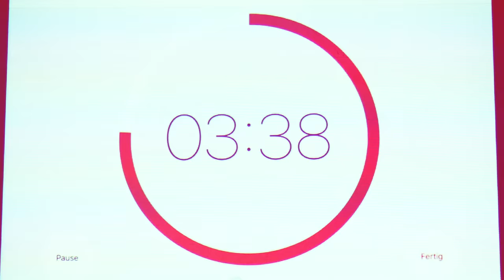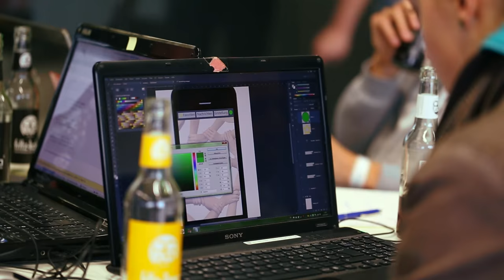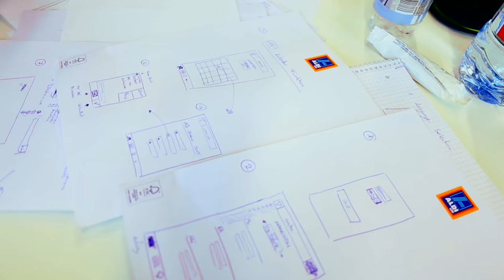Aftermovie Refugee{Hacks}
Refugee{Hacks} Mannheim 2015 Aftermovie. Hackathon hosted by Hackerstolz e.V.
17. October 2015

Refugee{Hacks} was the first Refugeehackathon in Germany!

Location: Zeitraumexit & C-HUB Mannheim